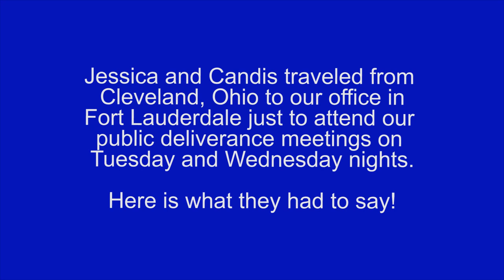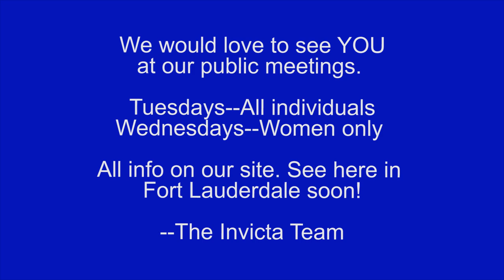They Came from Cleveland, Ohio to Attend Our Public Meetings | Jessica and Candis's Testimonies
Wherever you are coming from, we invite YOU to attend our public deliverance meetings. We call these meetings Group Session. Each meeting consists of a teaching portion and a public deliverance portion. We have two Group Sessions per week

Tuesday--for all individuals
Wednesday--for women only

We bless you and speak the healing of Christ over you!